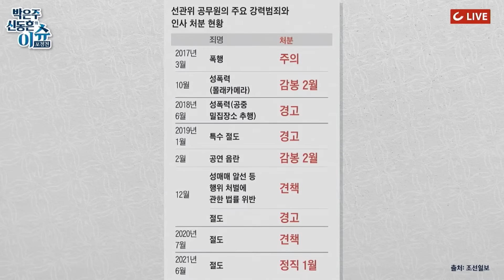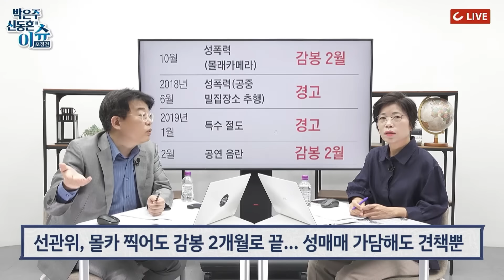[핫🔥이슈] '이재명 형수 욕설' 튼 친문단체... "공익적 동기" 2심서 일부 무죄. 법원 "후보자 자질 검증에 필요한 자료"